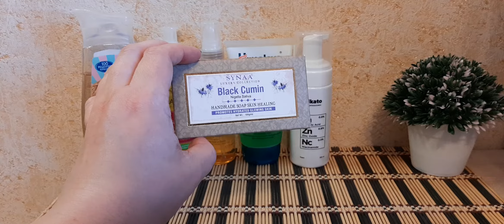Мой "корейский" уход за лицом//Из рук в руки #5//Отдаю косметику